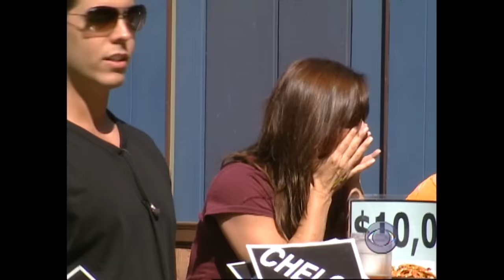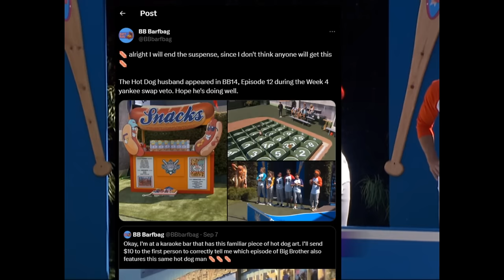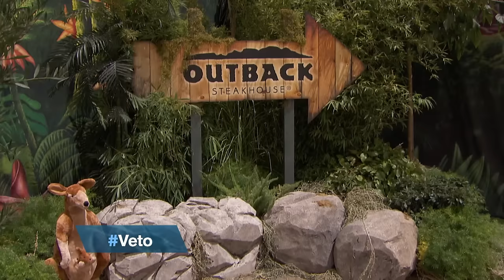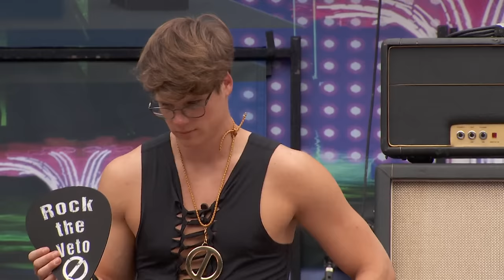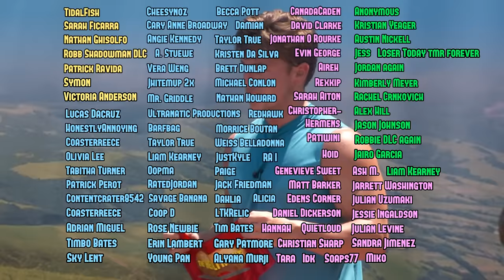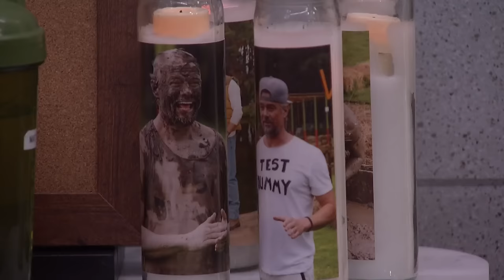The Wild History of the Prize Swap Competition in Big Brother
Competitions are an extremely important part of any season of Big Brother. The wall comp, OTEV, and Zingbot are some of the most popular recurring comps, but my favorite has always been the prize swap, AKA the Yankee Swap. This competition is a game within a game, and is one of the few comps that has the ability to create grudges that last the entirety of the game, so let's talk about it. Here is the wild history of the prize swap competition in Big Brother

CHAPTERS:
00:00 The Yankee Swap
01:30 BB8
02:46 BB9
04:27 BB10
06:13 BB11
08:10 BB12
09:23 BB13
10:49 BB14
12:09 BB15
14:03 BB16
15:18 BB17
15:43 BB18
16:27 BB19
19:55 BB20
21:46 BB21
22:27 BB22
23:41 BB23
25:06 BB24
27:18 BB25
29:58 Ending
30:53 Matt and his homie Josh Duhamel